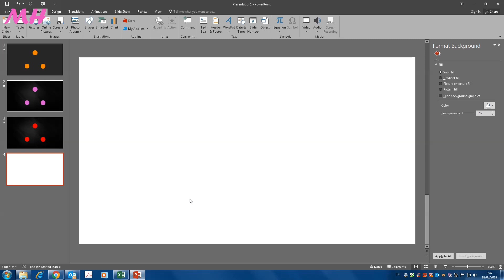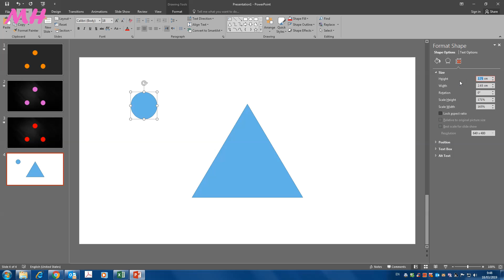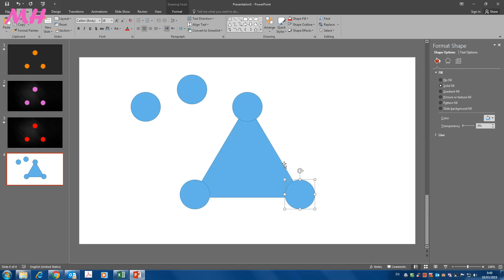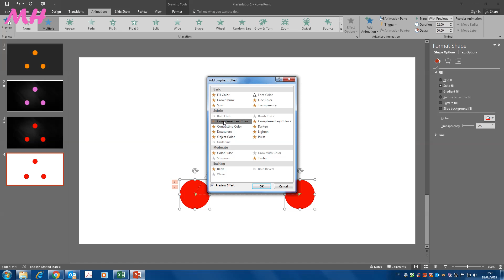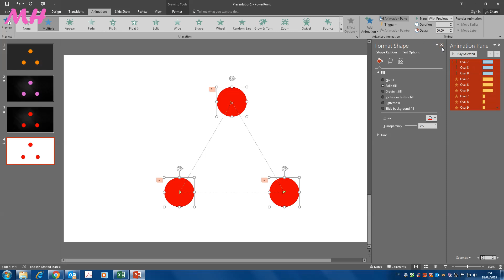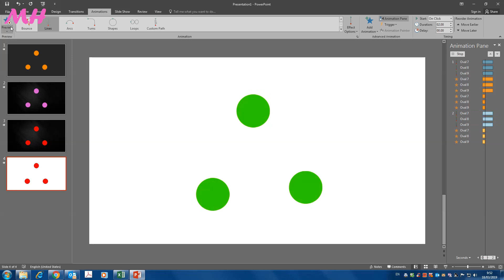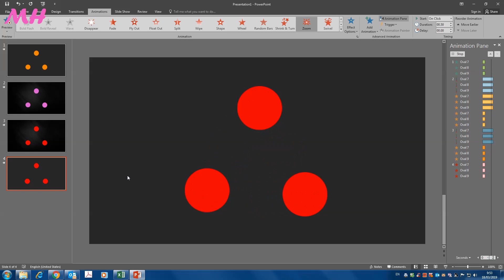Animated Circle loading effect in PowerPoint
Hey guys in this PowerPoint tutorial I will learn to create a circle animation using PowerPoint easy steps which will help you to create new effect for your own projects or presentation!